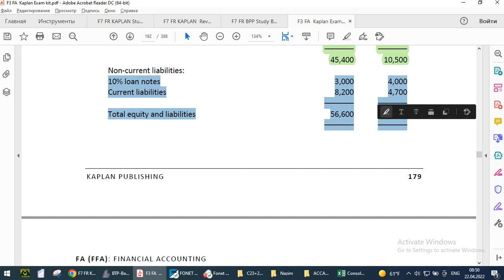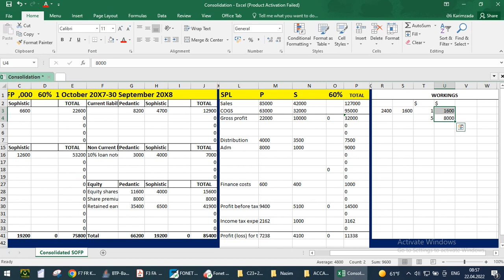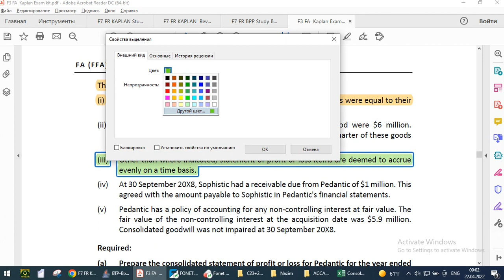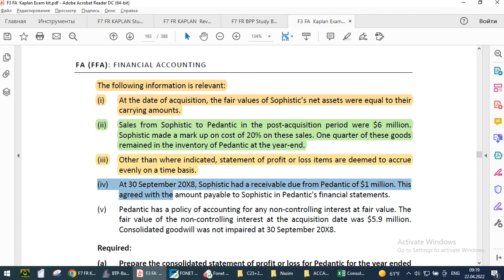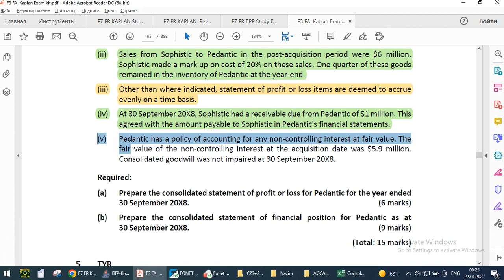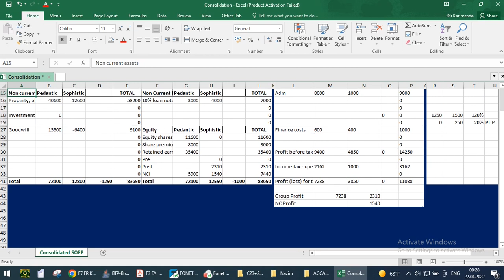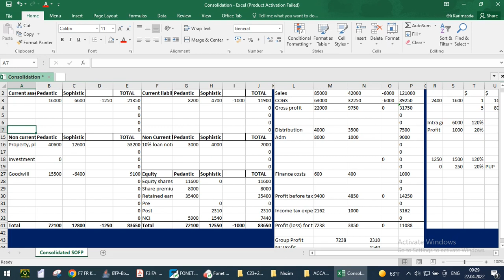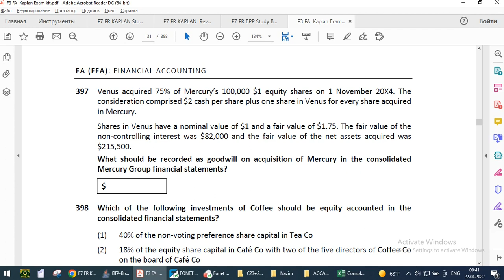Consolidation Part 1 dərs prosesində izahı